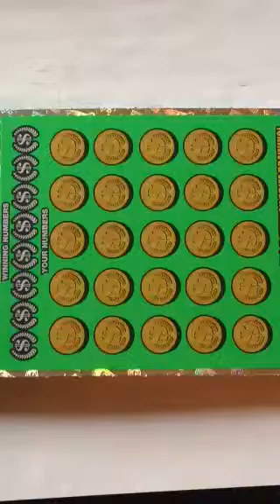Big win on Georgia Lottery scratch off ticket $10 Million Cash Spectacular